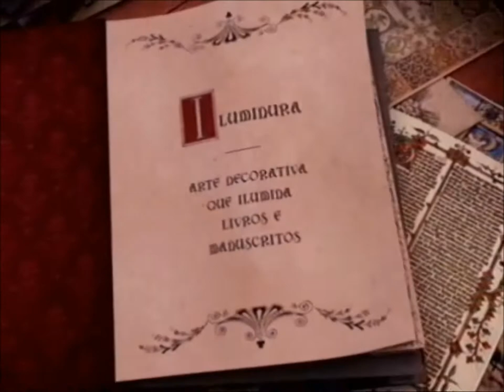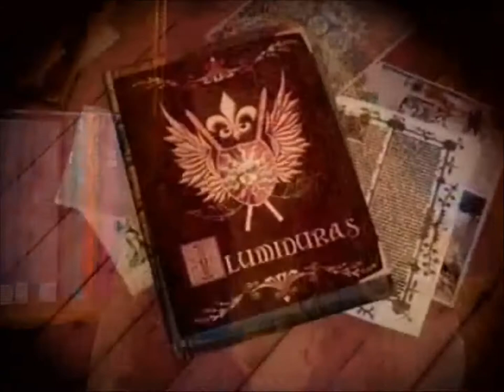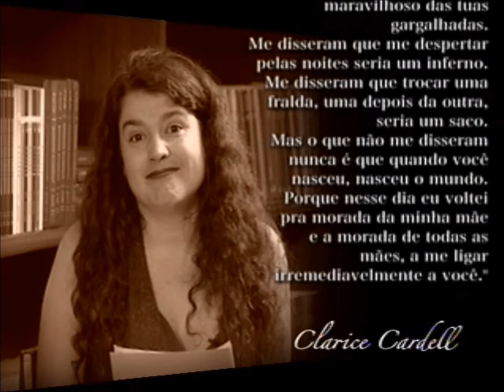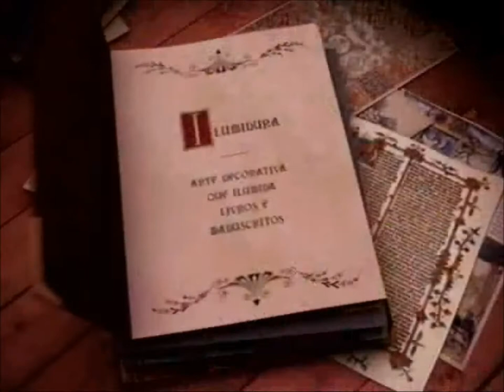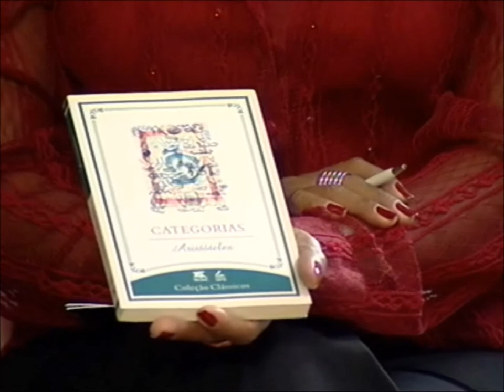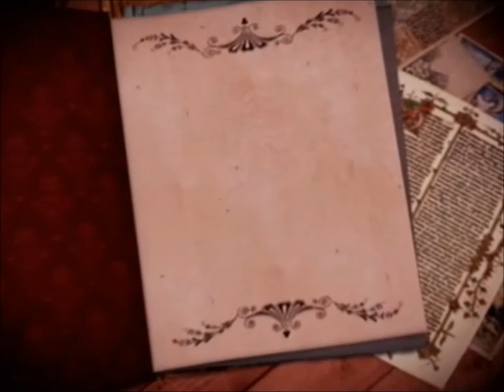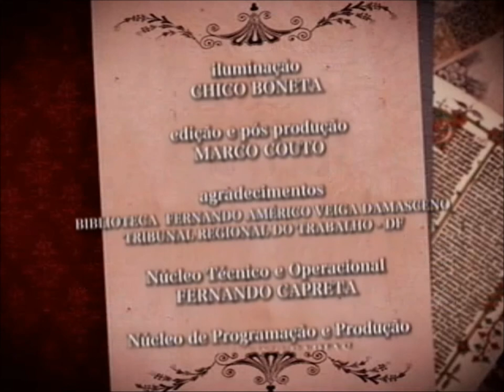Iluminuras - Histórias para bebês (06/09/13)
Bebês são capazes de entender textos e peças de teatro? Para os convidados do primeiro bloco do programa Iluminuras desta semana, a resposta é sim. Carlos Laredo é autor do livro "Se tu não tivesses nascido", uma coletânea de poemas para bebês, e garante que seu público é, sim, capaz de captar as mensagens. Leia a íntegra da sinopse